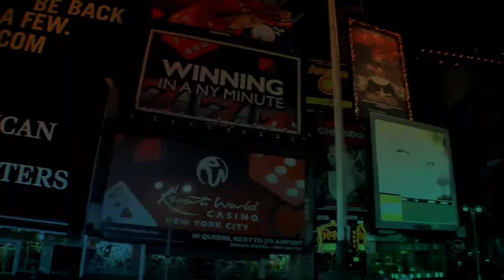Lilian Bagès - "I'm Alive"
Voici ma version revisitée du célèbre titre de Céline Dion. J'espère qu'elle vous plaira.